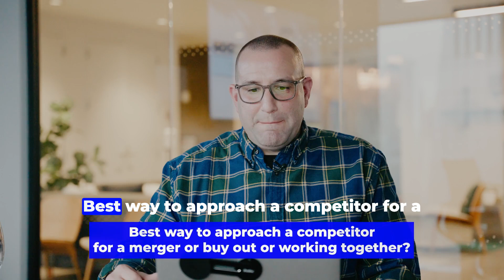SMB Buyout Strategy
Tune in to the newest episode of the Building While Flying podcast to hear Joe Quattrone answer listener-submitted questions. The episode is available on our YouTube channel and all major podcast streaming apps!